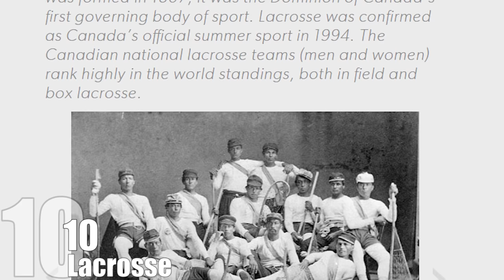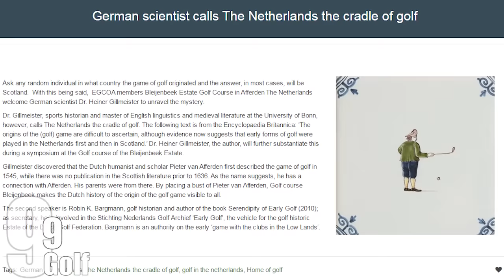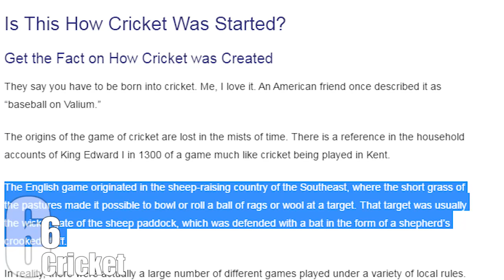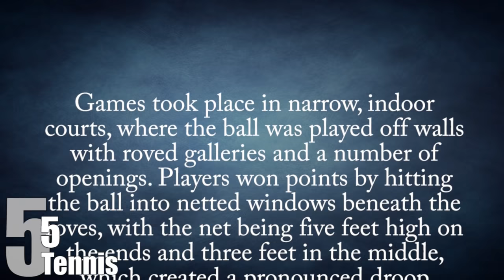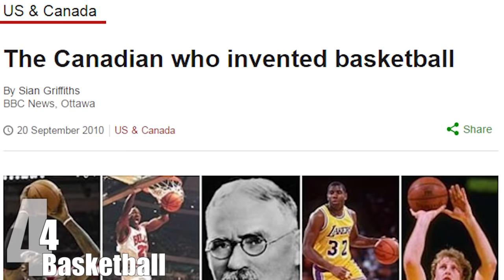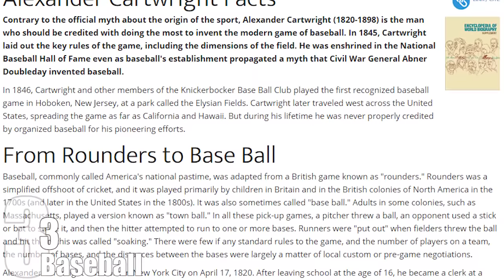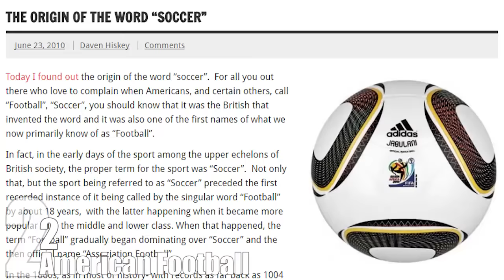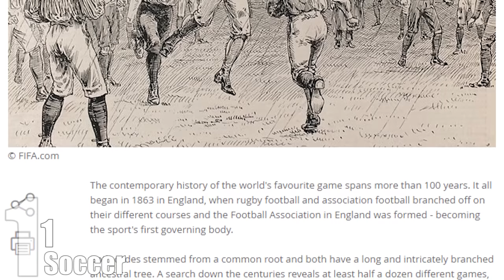Top 10 ORIGIN STORIES of Famous SPORTS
Whether people play, or just watch, sports are a big part of many people’s lives. Besides just being entertainment, sports are also tied to many countries’ national identity, and are a billion dollar industry. Have you ever wondered how these sports got their start? Even if you think you know, what’s interesting is that the origins of sports are filled with myths and legends. These are the real stories about how these beloved games were invented.

Coming up:

10. Lacrosse
9. Golf
8. Ice Hockey
7. Rugby
6. Cricket
5. Tennis
4. Basketball
3. Baseball
2. American Football
1. Soccer